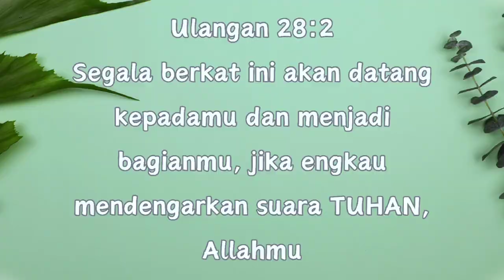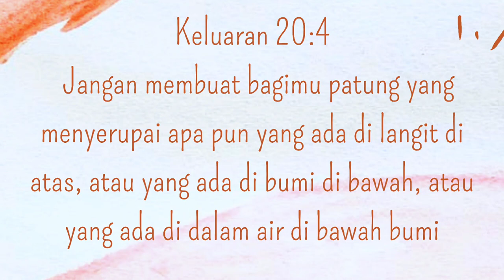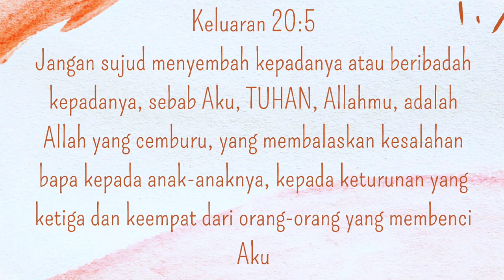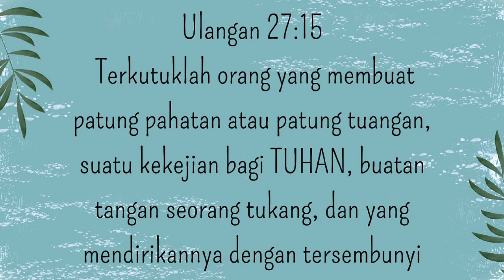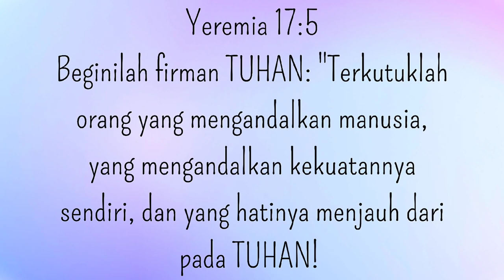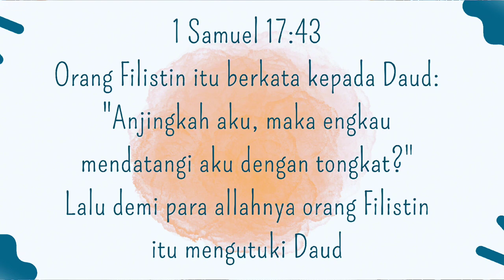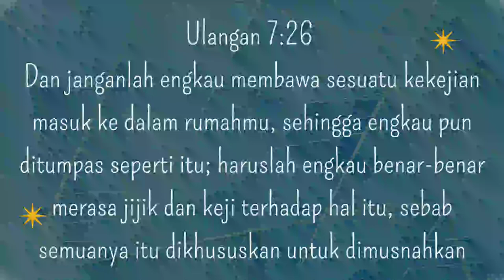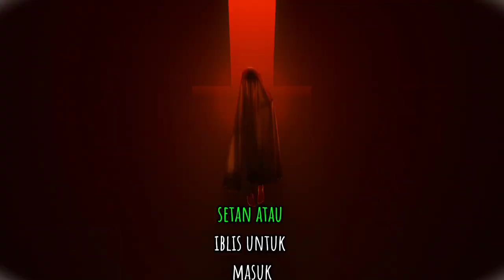Penyebab Utama Berkat dan Penyebab Utama Kutukan | DUNIA ALAM ROH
Hai semuanya ^^
Di video ini aku membahas mengenai penyebab utama berkat dan penyebab utama kutuk.
Ada 7 penyebab utama kutuk yang aku bahas di sini.

Selamat menonton :)

Rekomendasi
Kesalahan Nenek Moyang Berdampak Pada Keturunan Ke 1 Sampai Ke 4 || Ulangan 5:9 | DUNIA ALAM ROH